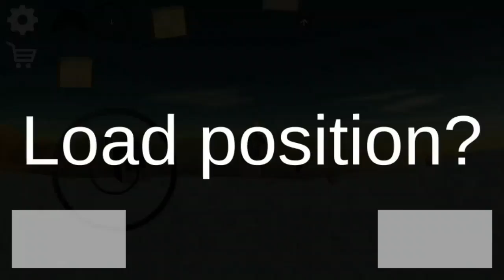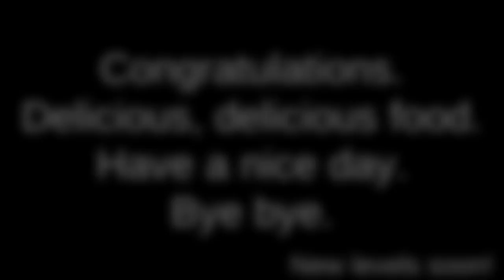Kok Tembus Terus Anying 😂 || Getting Over it Di Android #3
Anjer nih game tambah ngeselin gara2 banyak bug nya

Wattpad : @RafliLauhul